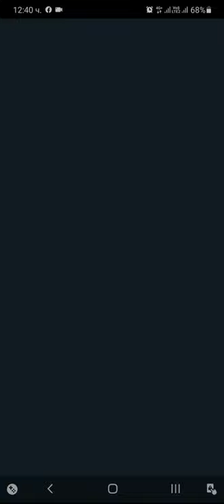Archero Mystery Mine.Level-1 to 15